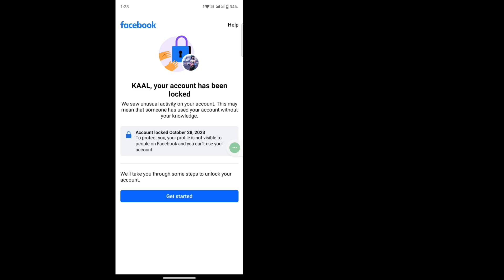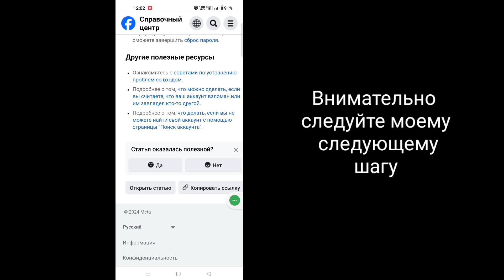Как разблокировать аккаунт Facebook | Исправьте заблокированный аккаунт Facebook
В этом видео я покажу вам [Как разблокировать аккаунт Facebook (2024)]. Так что внимательно смотрите это видео и не пропускайте его, если вы пропустите его, то не поймете его полностью, поэтому, если у вас возникнут какие-либо проблемы, вы можете задать их мне и оставить комментарий ниже, я постараюсь решить вашу проблему.

Другие похожие вопросы:
Как разблокировать аккаунт Facebook на Android
Как разблокировать аккаунт Facebook без адреса электронной почты или номера телефона
Как разблокировать аккаунт Facebook на iPhone